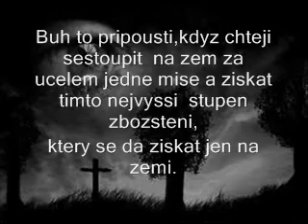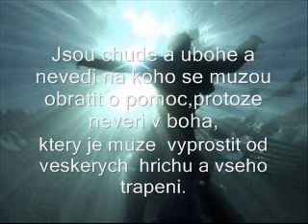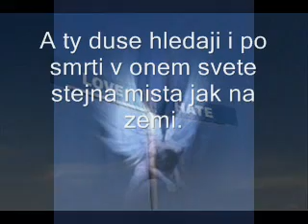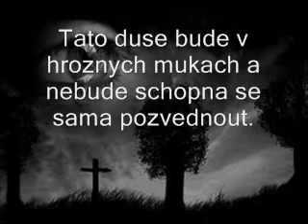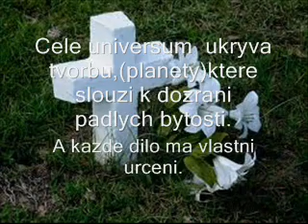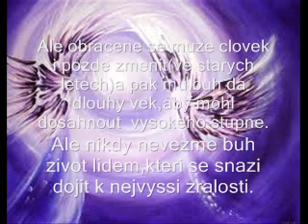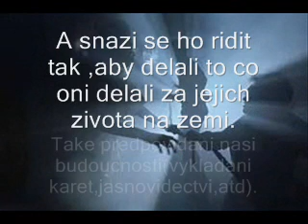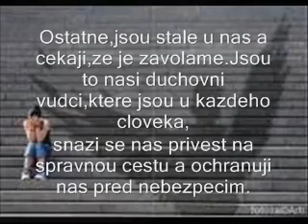ZIVOT PO SMRTI NEBO SMRT PO ZIVOTE ? ?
Do jake sfery se po smrti  dostane nase duse?  Proc je vyvolavani duchu nebezpecene?
Co je nas zivotni Ukol? Nesmrtelnost Duse. Spiritismus.